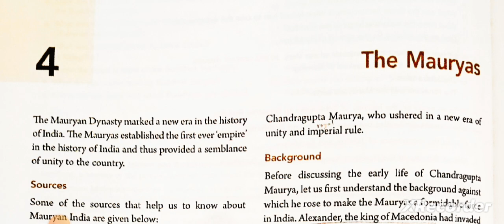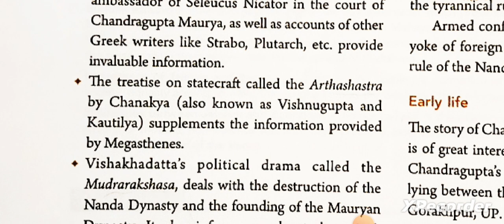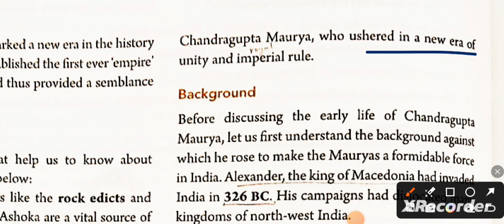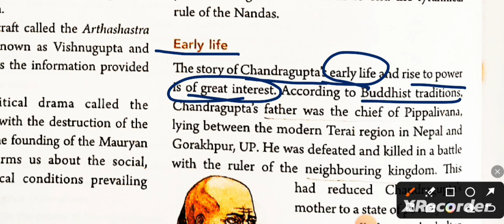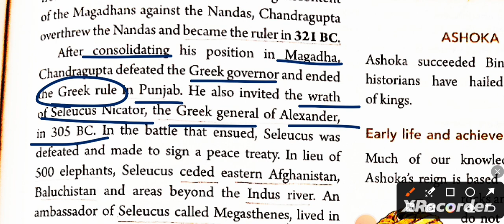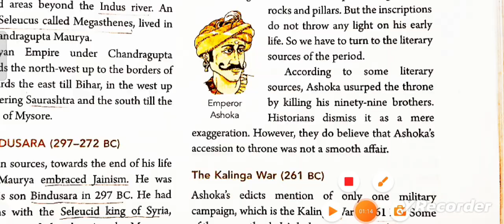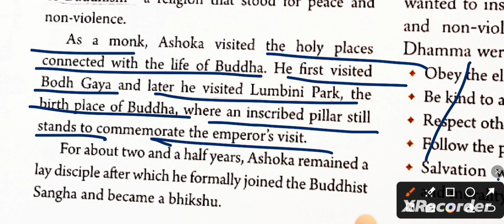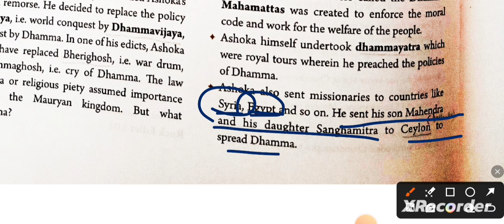ICSE class 9 history chapter 4 The Mauryas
ICSE class 9 history chapter 4 The Mauryas@ASMishra